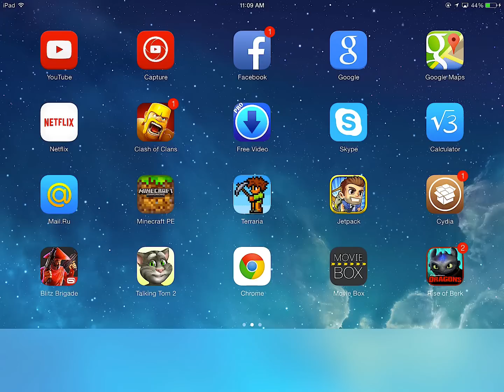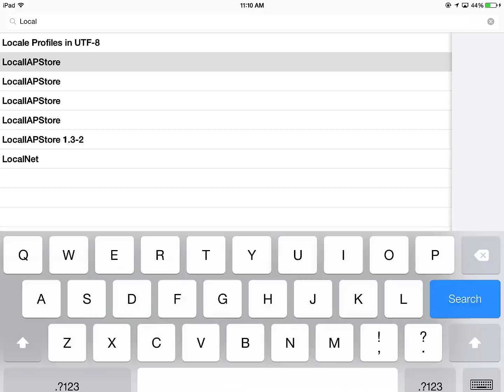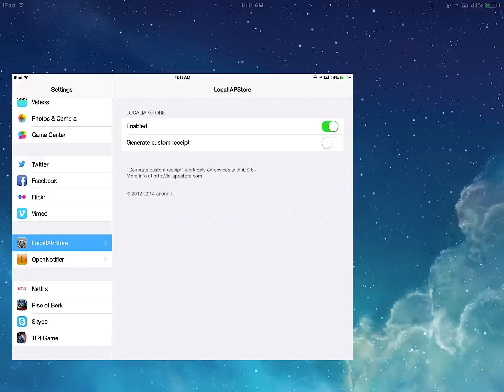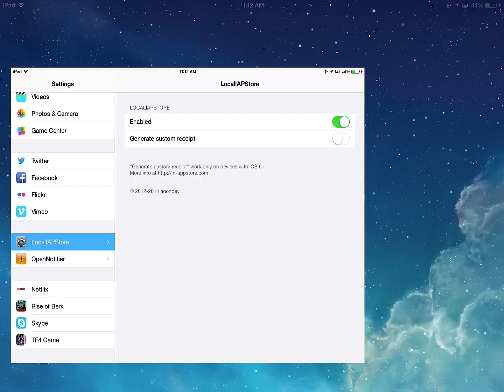Dragons:Rise of berk-Hack tutorial.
source:hppt://repo.biteyourapple.net/
download:Localappstore